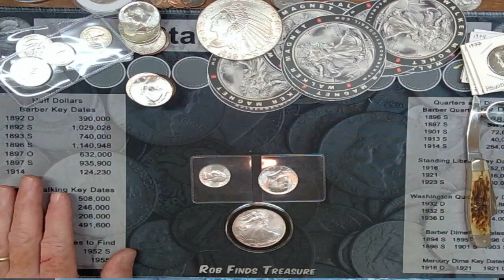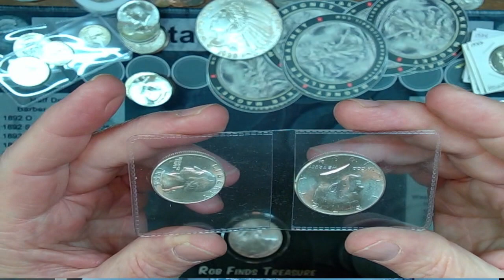750 subscriber party!! This is the comment video for the stream when we reach 750.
When we reach that milestone we will have an appreciation stream with free rolls drawn for chat.
  We will have mutiple chances for the GAW's. We will use the comment picker for this video to choose the winners. You must claim you gaw within 7 days, so you will need to check the live stream and also the shorts I will be posting as we go along to show what comes in for the big celebration!
  You can only win once for the big drawings during the stream !!!
  Likes and the other regular gaws will be must be present as usual.
The rules:
To enter, please leave a comment on give away video. The winner will be chosen by a random comment picker. One entry per person, duplicate entries will not be considered. To win, you must be at least 18 years of age, and have a mailing address in the United States. Winners will be announced in this video and winners must claim their prize within seven days of when this video is posted by emailing us with your name, screen name, and mailing address  Prizes not claimed within seven days will be forfeited. Winners are determined by the hosts and, when necessary, the moderators.